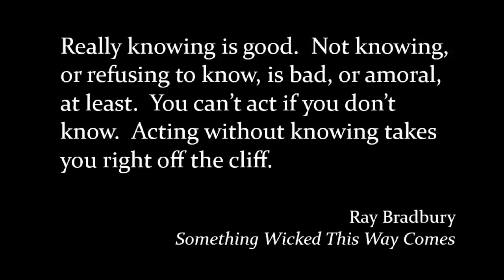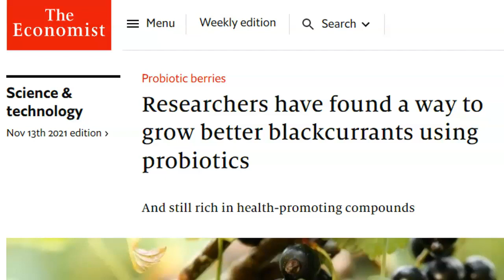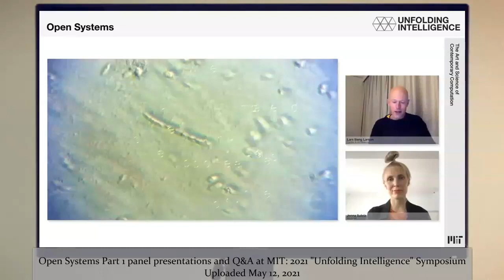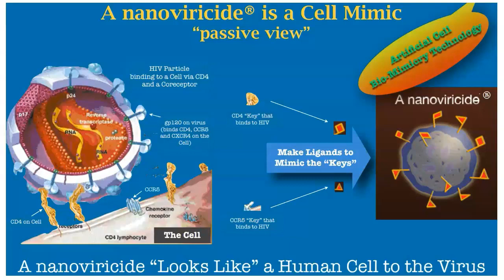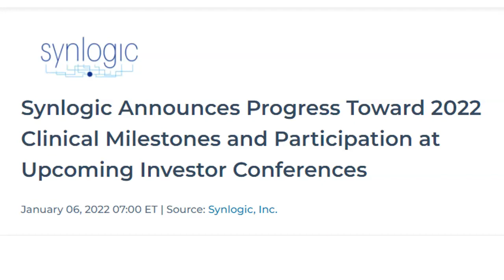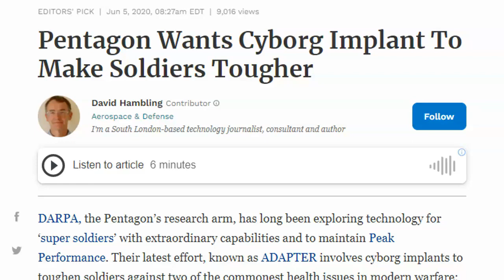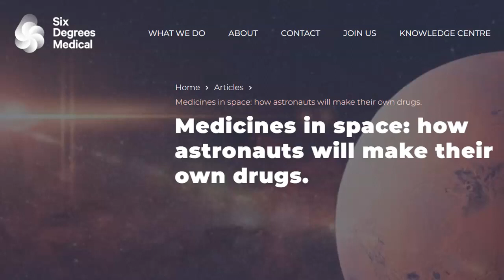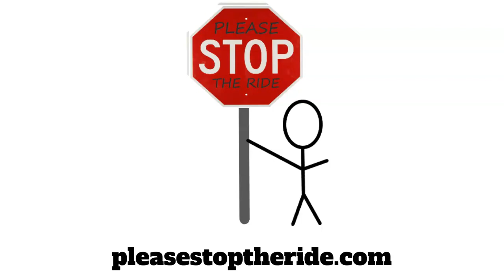What Keeps Me Up At Night (mirror)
Please feel free to post my work on your own website, blog, or video sharing platform.